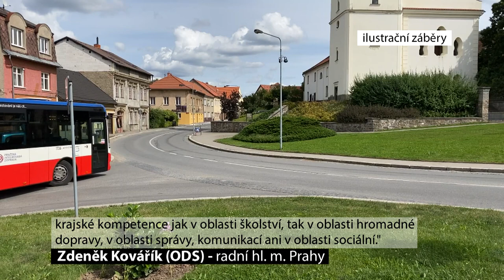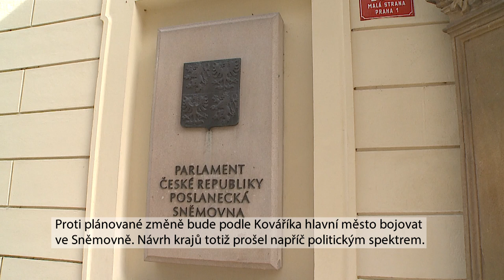Návrh na rozdělení daní mezi kraji by Prahu obral o miliardy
Vedení Prahy vyzve radu Asociace krajů ČR, aby přehodnotila svůj návrh pravidel přerozdělování daní mezi státem a regiony, který hejtmané schválili minulý týden. Pokud by platil, přijde hlavní město ročně o 2,3 miliardy korun a jako kraj nebude moci plnit krajské funkce především ve školství, sociální oblasti, regionální hromadné dopravě a správě komunikací. Novinářům to dnes řekl radní Zdeněk Kovářík.